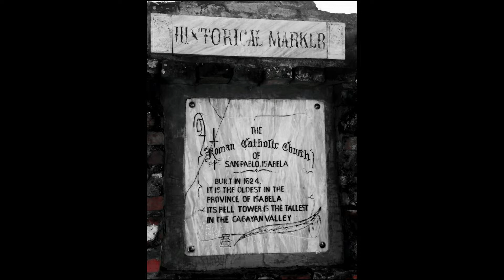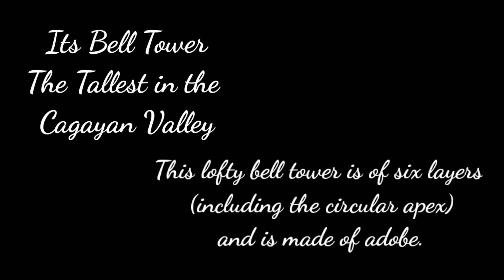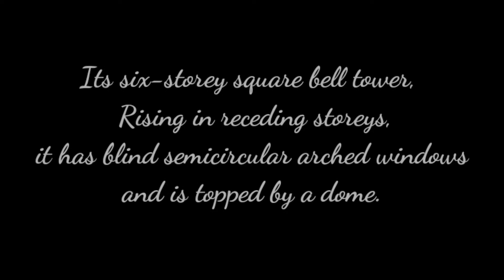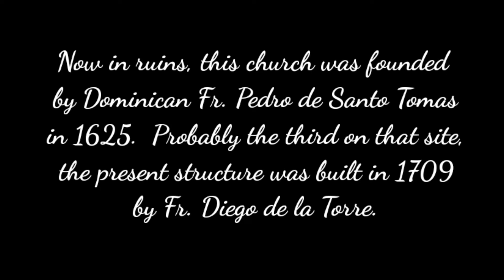old ruins church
san pablo de cabigan church ruins
it is the oldest church in Isabela
san pablo isabela philippines